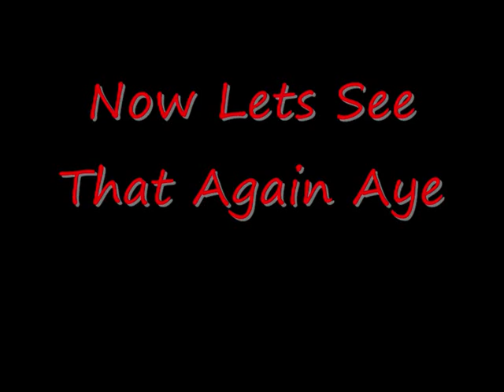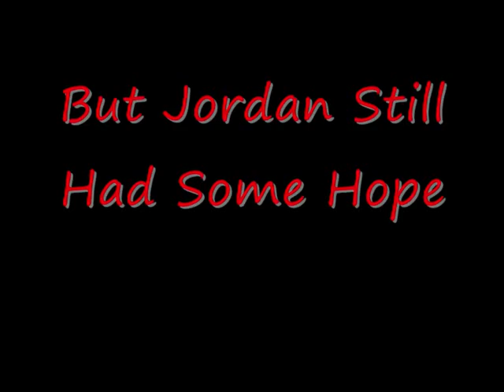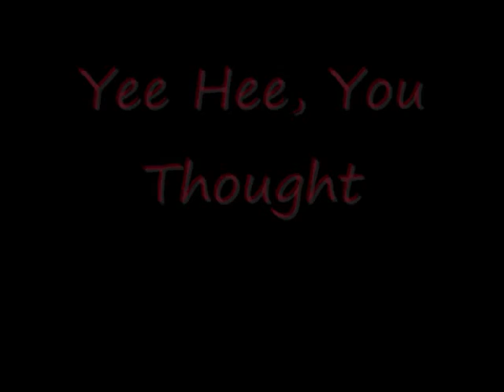Will Jordan Ollie The Grate???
This is a vid of jordan moore trying to ollie spotlight crate